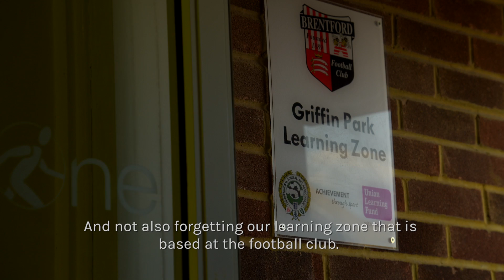We Believe: Our Club belongs to the community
Watch Lee Doyle explaining how the Club and our Trust are committed to supporting our local community.